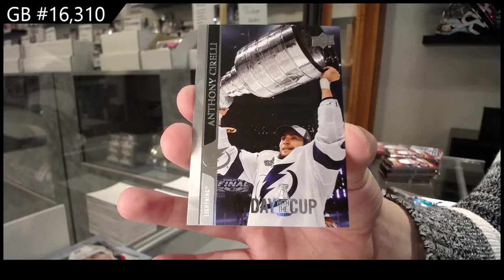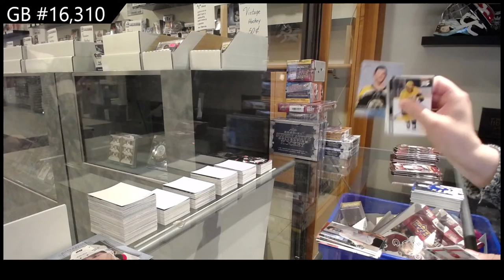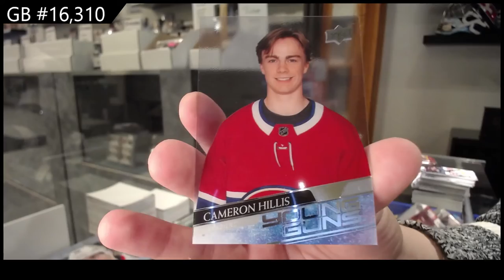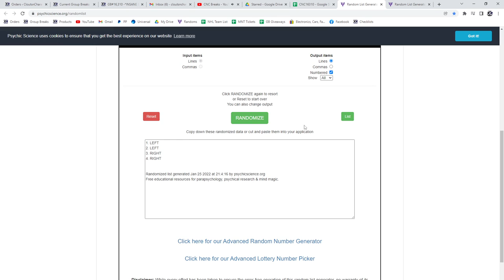20-21 Upper Deck Extended Hockey 3 Box Break - C&C GB #16,310